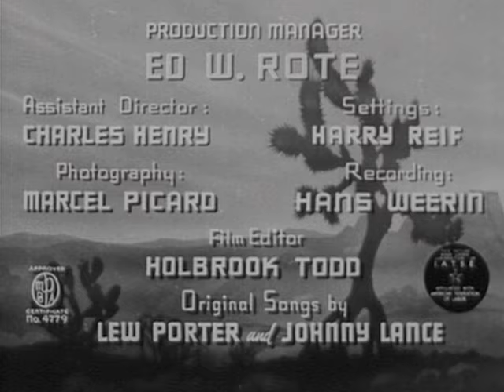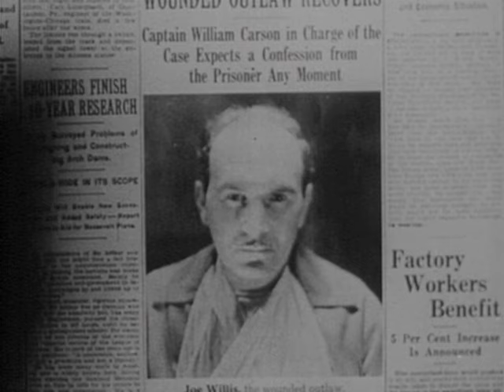Six Gun Trail | Full Classic Western Movie | Free HD Cowboy Outlaw Film | Tim McCoy | WC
Tim McCoy stars as Captain William Carson, who along with his sidekick Magpie does battle with jewel thieves. It’s an action-­filled drama of the West!
1938 | Director: Sam Newfield | Stars: Tim McCoy, Nora Lane, Ben Corbett